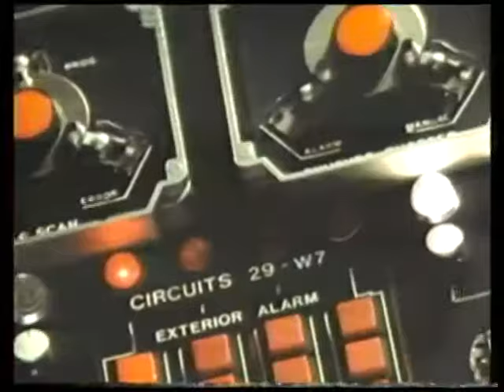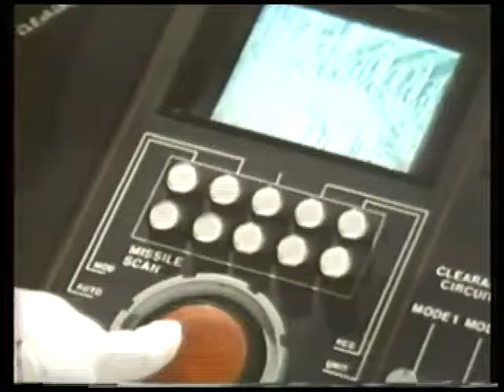Interview with John Victor-Smith, legendary film editor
Secrets of film editing revealed!  In the early '80s, I interviewed John Victor-Smith, editor of "Superman 3" about his editing techniques on the film and others on which he had worked, including the Beatles' "Help."